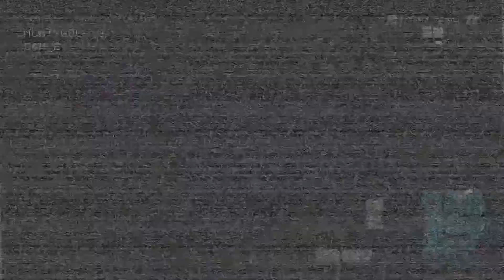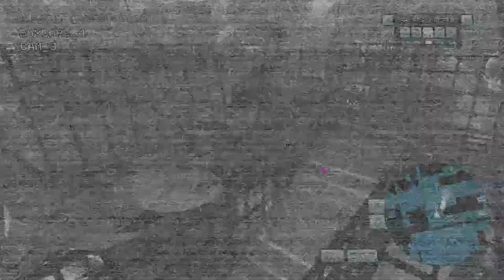FNAF security breach: RUIN - Part 2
I know I am late